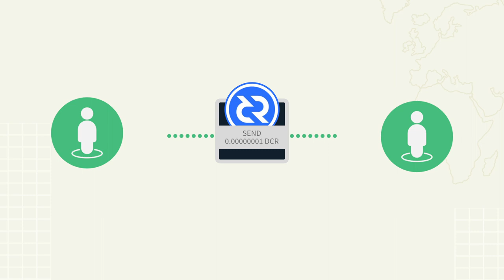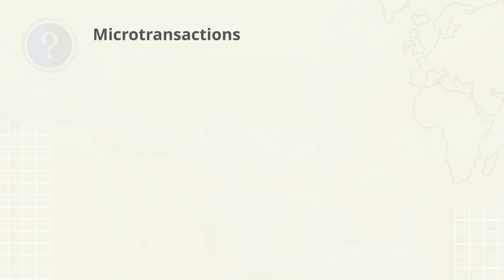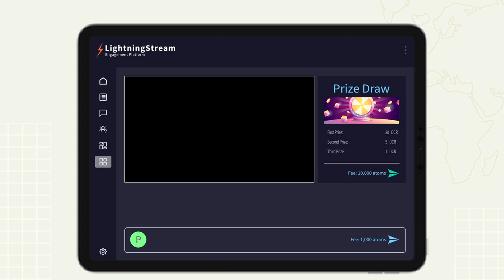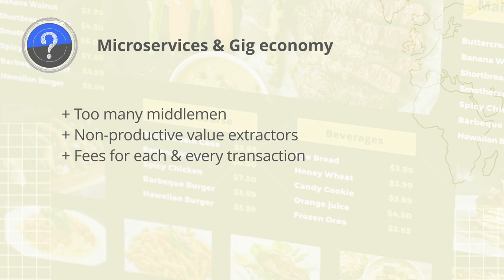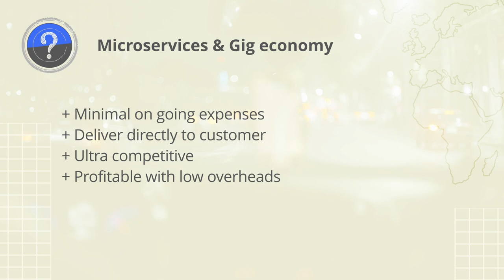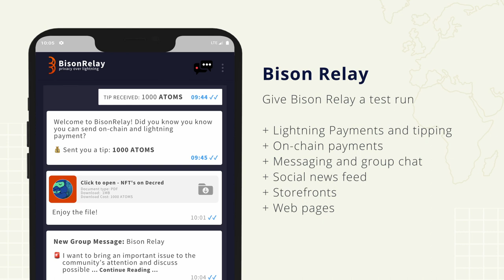Microtransactions and the user experience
The big question, What can you do with microtransactions, and why could they be the number one use-case for all blockchains? In many respects, this is a significant step for blockchain technology. It’s the area of the tech that has completely failed to this point.

When people discuss blockchain scaling, they normally allude to the problem of getting a transaction confirmed quickly, cheaply and having enough block space to process plenty of transactions per second. This is indeed an issue, and is definitely one factor that has hindered mainstream and merchant adoption. No one enjoys services that are unpredictable, slow, and expensive.